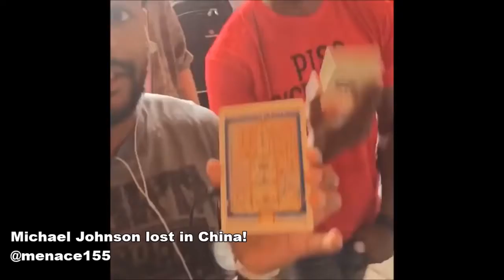Conor McGregor Swarmed By People; Anthony Johnson Beast Mode In Training; Tecia Torres in The Gym!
Conor Mcgregor gets swarmed by people at a festival in dublin; Anthony Johnson training for his upcoming fight and looks scary; Tecia Tores working in the gym on strength and conditioning; Michael Johnson lost in china and much more!